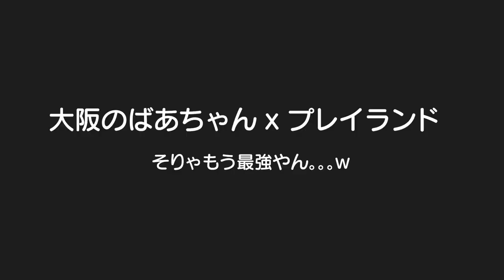大阪のばあちゃんx近未来プレイランドで子供たちも大満足の１日でした！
二卵性男女双子生後4歳0ヶ月＆1歳1ヶ月赤ちゃん　ココのプレイランドホンマにすごいな！大人も楽しめるぐらいのクオリティ✨はる君もだんだんプレイランドを楽しめるようになってきたね✨

【関連動画】